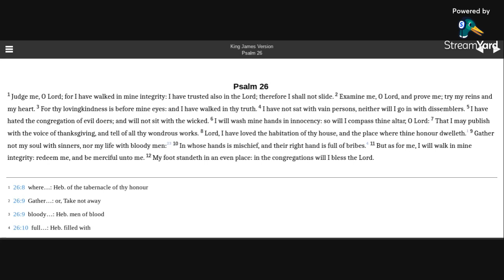Psalm 26 KJV (audio with text)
Allelu-YAH.  Amen.

Psalm 26:2,11,12 KJV
2 Examine me, O Lord, and prove me; try my reins and my heart.
11 But as for me, I will walk in mine integrity: redeem me, and be merciful unto me.
12 My foot standeth in an even place: in the congregations will I bless the Lord.